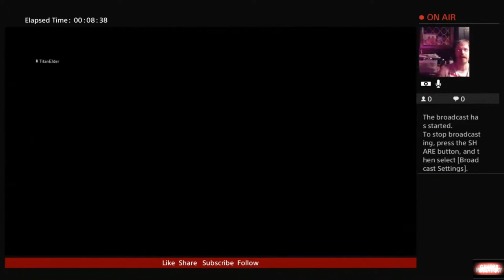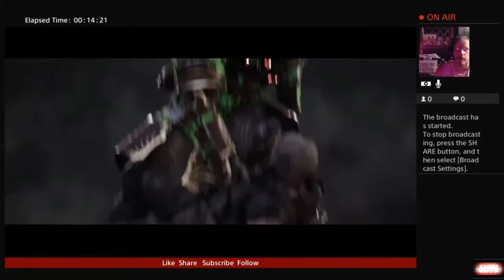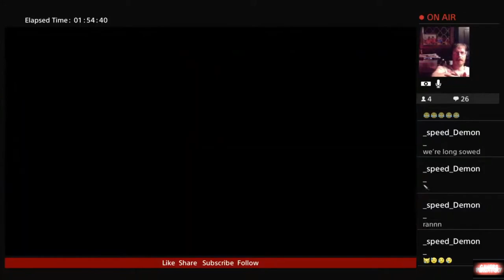FNF Predator Hunting Grounds with Rc Stylez MrCrowley1754 and White Ranger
Dutch, Jungle Predator and Samurai Predator